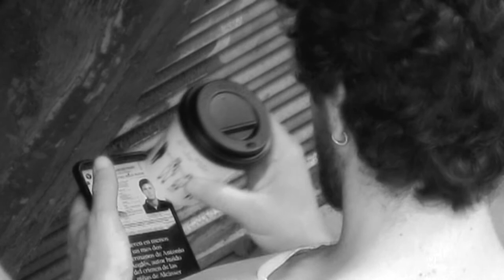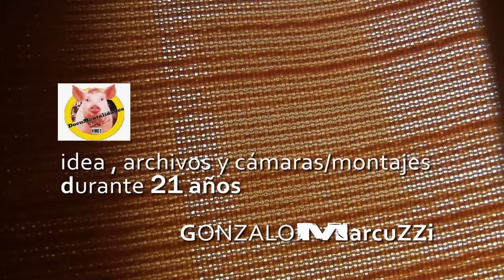Secuencias y cortes de LA COLONIA BA R C I N O - serie antipostal en pleno colapso ecoSocial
DOCUMENTALIDADES
osea Gonzalo Marcuzzi
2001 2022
Cortes- spot
VIDEO URBANO- voyerismo social porque la calle es documental